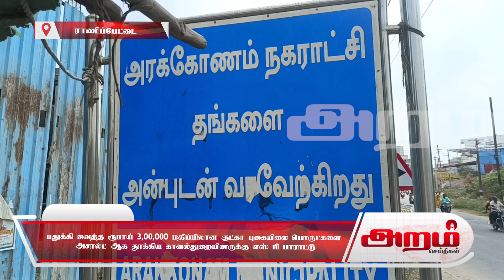பதுக்கி வைத்த குட்கா புகையிலை பொருட்களை அசால்ட் ஆக தூக்கிய காவல்துறையினருக்கு எஸ் பி பாராட்டு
பதுக்கி வைத்த ரூபாய் 3,00,000 மதிப்பிலான குட்கா புகையிலை பொருட்களை
அசால்ட் ஆக தூக்கிய காவல்துறையினருக்கு எஸ் பி பாராட்டுaramnewstamil